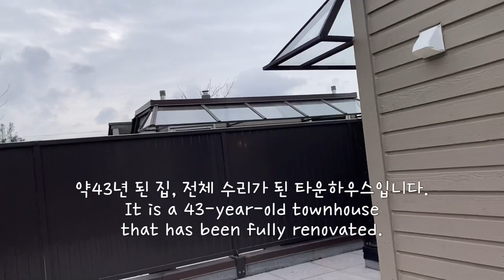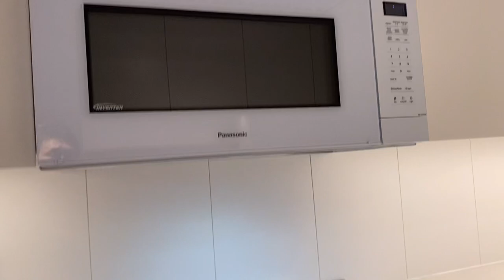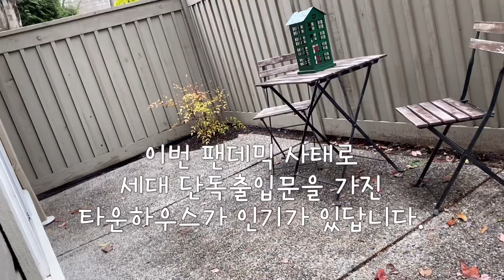오픈하우스에 갔습니다. 43년된 타운하우스 같이 구경해요. Open house. 43-year-old townhouse. 2022년 1월 6일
실제로는 4세대 연립 주택인데,
현재의 타운하우스와 같은 구조입니다.
아들네가 방 세개가 필요해서 아이들 학교에 가까운 곳 아파트나 타운하우스를 보고 있습니다.
타운하우스는 단독 주소가 있고
단독 출입문이 있습니다.
요즘 팬데믹으로 민감한 때에 개인주택처럼 단독 출입문이 있는 타운하우스가 인기가 있습니다.
대개 2,3층 구조인 타운하우스는 층계가 있어서 같은 실평수 아파트에 비해 좁게 느껴집니다.